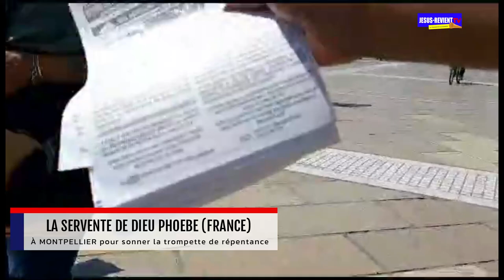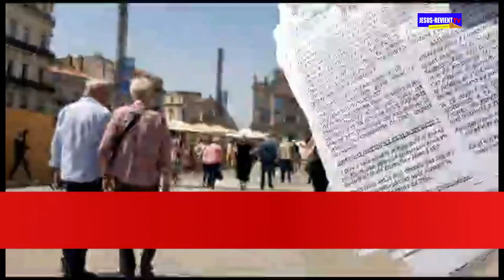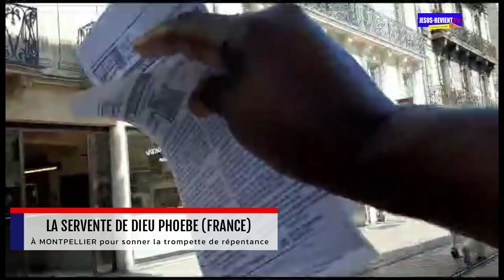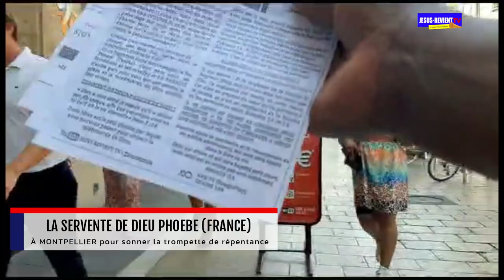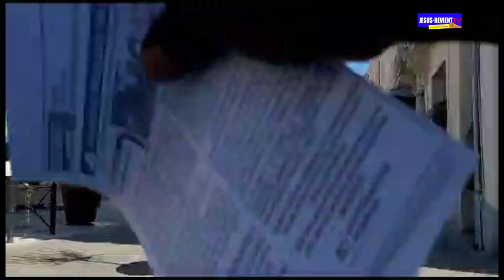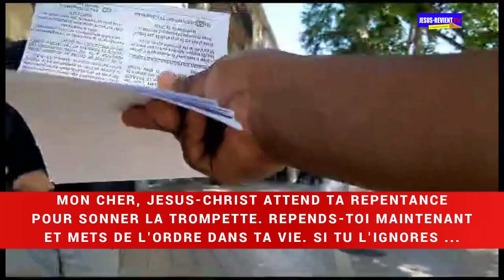🟥🇲🇫[7]TROMPETTE DE REPENTANCE DANS LES RUES DE MONTPELLIER/ SERVANTE PHOÉBÉ